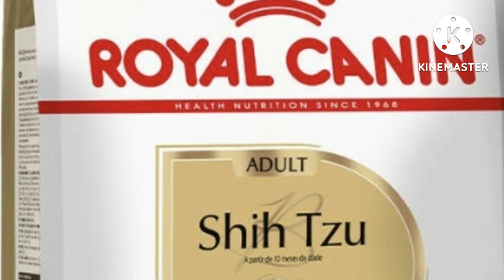RAÇÕES MAIS BEM AVALIADAS neste ano!! ✅ As melhores!!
RAÇÕES MAIS BEM AVALIADAS neste ano!! ✅ As melhores!!  Nesse video eu falo sobre ração para cachorro, ração super premium, ração premium especial, ração premium.

👉 COMPRAR CURSOS